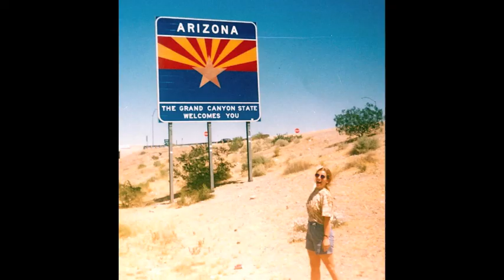mother flow Large 3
original,about what?